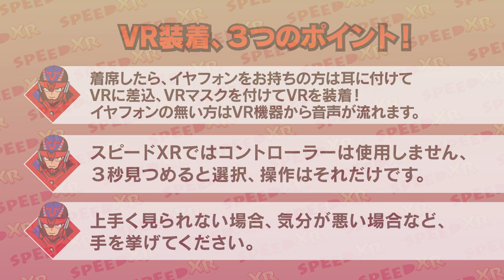スピードXR VR体験のご説明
名古屋テレビ塔3階に、VR/ARコンテンツが楽しめる施設「スピードXR」が2020年9月18日（金）にオープン！

VR体験が初めてという方でも安心！
今回はスピードXRでのVR体験の流れをご紹介します！

スピードXRには、AR技術を活かしたグッズ販売や、久屋大通公園内で楽しめるコンテンツもあり、遊び尽くすには1日かかるかも！
ローソンチケットにてチケット発売中。

【施設概要】
店舗名：スピードXR　オープン日：2020年9月18日（金）

【コンテンツラインナップ】
・東海オンエアXR（12月18日（金）18時〜）
・チコちゃんのキャラクターデザイナーオオシカケンイチ氏によるVRアニメ「PEACH BOOTY G」
・ロックバンドBUCK-TICK　オペラグラスライブ
（「THE DAY IN QUESTION 2019」2019年12月12日愛知公演より）
・ロックバンドBUCK-TICK　360ミュージックビデオ
・ゲーム版 名古屋グランパス 楢﨑正剛×中村直志PKVR
・名古屋グランパス 楢﨑正剛×中村直志PKVR
・AniMaking Dive in 活劇座！「モーションアクター × CG × 声優」
　feat.『オメテオトル≠HERO』byスピード
　他。